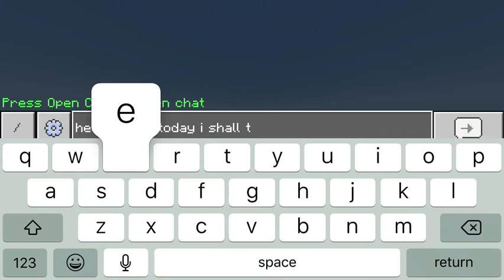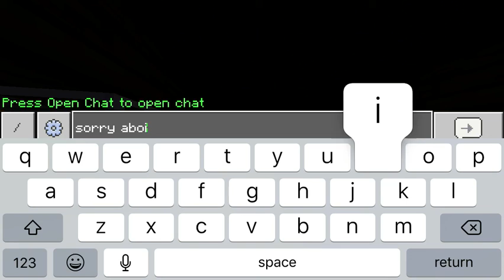How to build a simple MC house